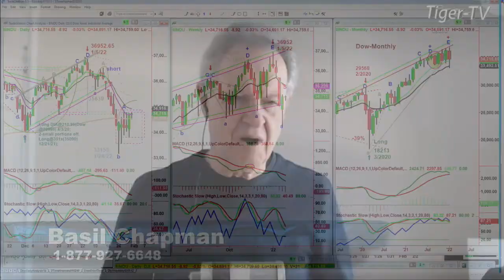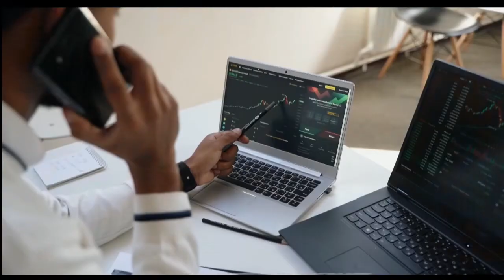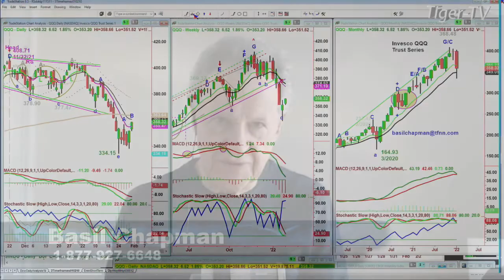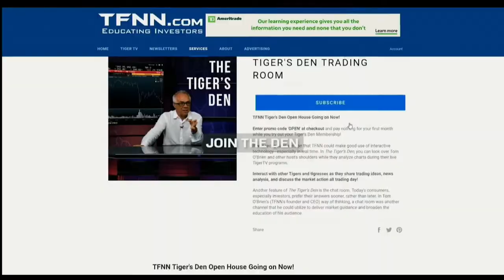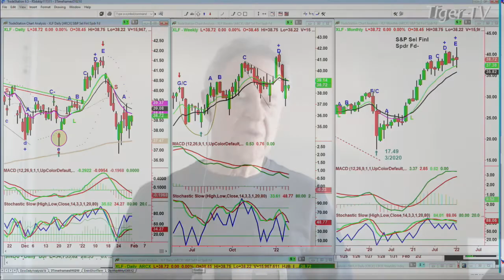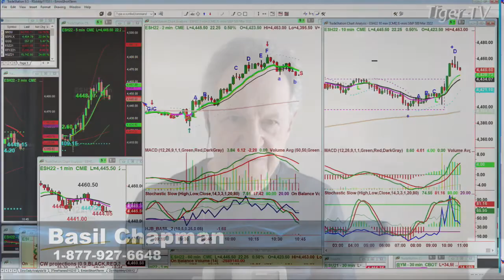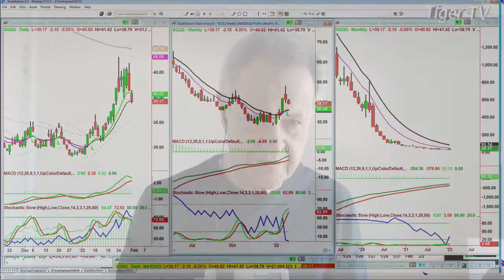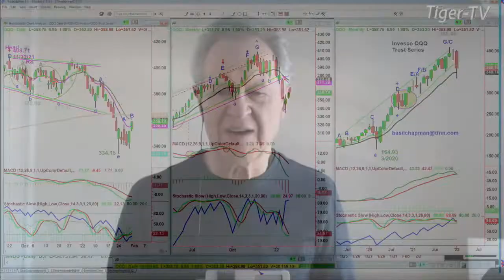January 31st, Tiger Technician's Hour on TFNN - 2022